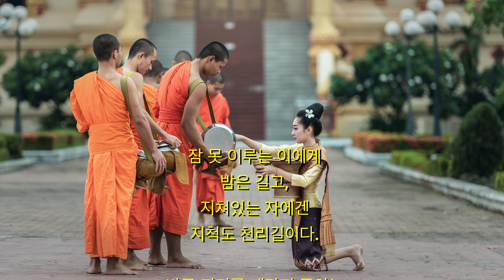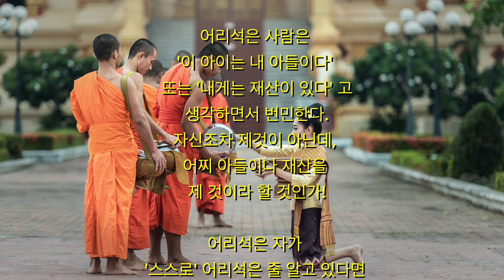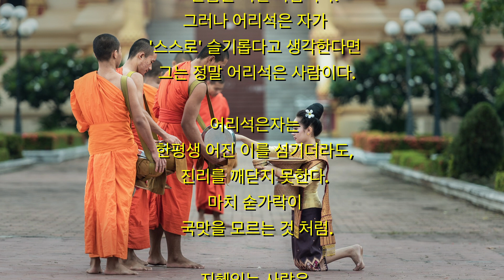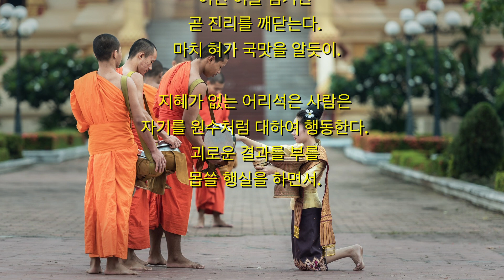법구경 제 5장 어리석은 사람 : 잠 못 이루는 이에게 밤은 길고,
잠 못 이루는 이에게 밤은 길고,
지쳐있는 자에겐 지척도 천리길이다.
바른 진리를 깨닫지 못하는
어리석은 자에게
윤회의 길은 멀고도 멀다.
자기보다 훌륭하거나
비슷한 이를 만나
길을 갈 수 없거든
차라리 혼가서 길을 가라.
어리석은 자와는 길벗이 되지 말라.
어리석은 사람은
'이 아이는 내 아들이다'
또는 '내게는 재산이 있다' 고
 생각하면서 번민한다.
자신조차 제것이 아닌데,
어찌 아들이나 재산을
제 것이라 할 것인가!
어리석은 자가
'스스로' 어리석은 줄 알고 있다면
그 만큼은 어진 사람이다.
그러나 어리석은 자가
'스스로' 슬기롭다고 생각한다면
그는 정말 어리석은 사람이다.
어리석은자는
한평생 어진 이를 섬기더라도,
진리를 깨닫지 못한다.
마치 숟가락이
국맛을 모르는 것 처럼.
지혜있는 사람은
한 순간만이라도
어진 이를 섬기면
곧 진리를 깨닫는다.
마치 혀가 국맛을 알듯이.
지혜가 없는 어리석은 사람은
자기를 원수처럼 대하여 행동한다.
괴로운 결과를 부를
몹쓸 행실을 하면서.